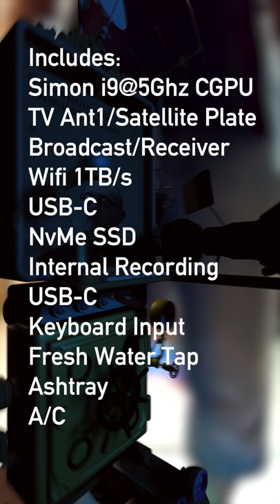2018 AHMCR v1 Pro (i9@5Ghz) DSLR Camera Rig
We are proud to present the new, exciting 2018 Pro model of the well established Advanced Humanoid Motion Camera Rig. The AHMCR ecosystem is compatible with all DSLR and Production CInema Cameras.

It can be utilised in any cinema production, complies with Wireless VR (TM) Motion Controllers.

Comes with integrated Simon i9@5Ghz CGPU (CPU/GPU Hybrid) and various new features and enhancements:

Simon i9@5Ghz CGPU
Speed: 0 to 20km/h
Traverse Speed: 0 to 360deg/s
Self Balancing: User Controlled
Smoking: Permitted

TV Ant1/Satellite Plate
Broadcast/Receiver
Wifi 1TB/s
USB-C
NvMe SSD
Internal Recording
USB-C
Keyboard Input
Fresh Water Tap
Ashtray
A/C (Air Condition)